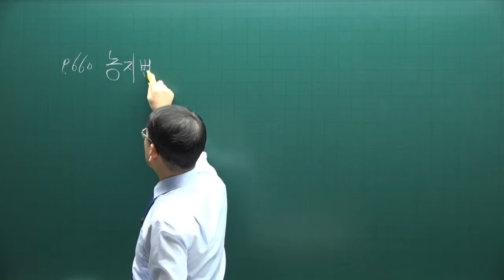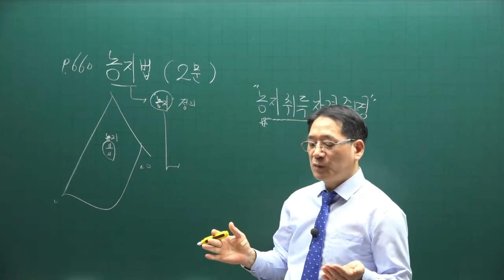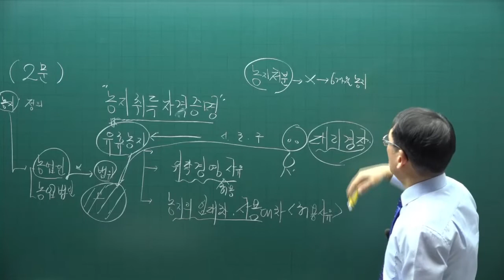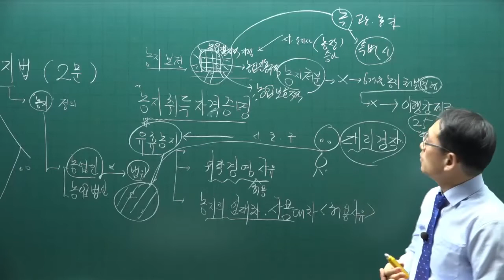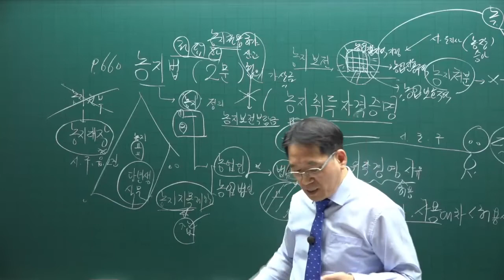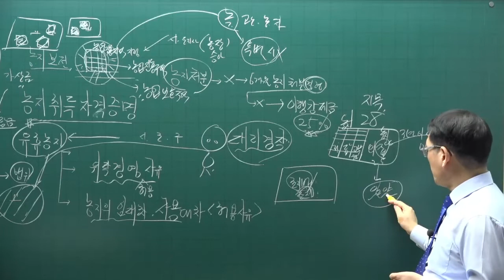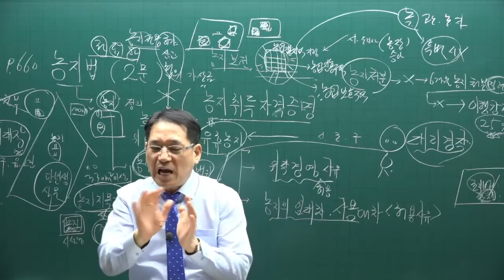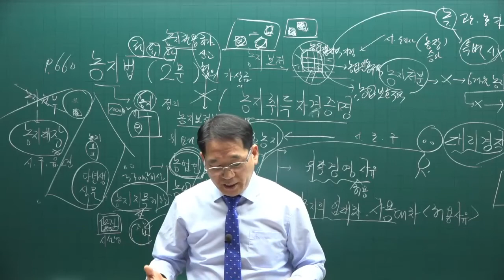[공전무] 제 33회 공인중개사 공법 기본이론강의 55강